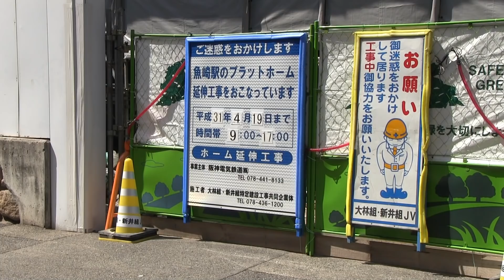【8両対応化】 阪神魚崎駅 ホーム延伸工事 ＆ 青木駅 引き上げ線新設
2019年3月より、阪神魚崎駅のホーム延伸工事が始まりました。
周辺事情から考えて、快速急行の８両編成対応化の為と思われます。

近鉄との直通運転が始まって以降、将来的に阪神本線内の快速急行の８両運転があるのではないかとずっと言われてきましたが、踏切が近接する芦屋駅のホーム延伸の難しさ等から、ずっと「将来的に、いつか」の話でした。
しかしここに来て、既存ホームの改修が不要の今津駅やこの魚崎駅で延伸工事が始まったことで、いよいよ実現が見えてきました。

魚崎駅上りホームの延伸工事は、今年度中に完成する芦屋までの高架線への線路切替後に始まると思われるので、尼崎～神戸三宮で８両の営業運転が可能な環境が整うのは2020年上期でしょうか。
ただその場合、現状では延伸工事が無理な芦屋駅は８両運転時間帯で通過ということになるのでしょうか・・・いろいろな憶測ができるホーム延伸工事です。